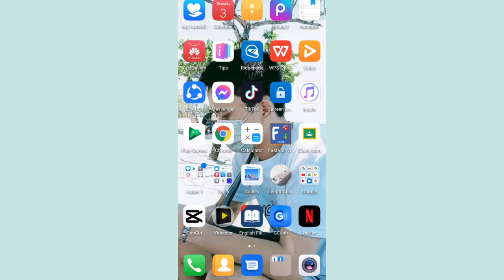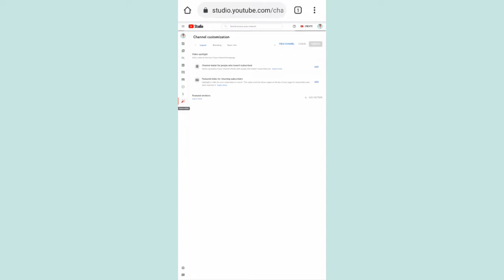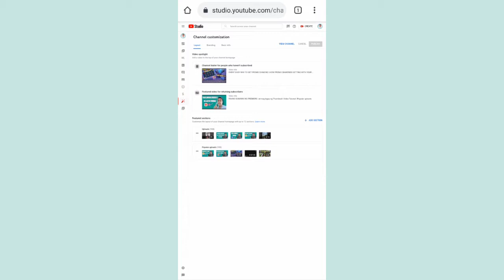PAANO MAG LAGAY NG | POPULAR UPLOAD/VIDEOS SA CHANNEL MO